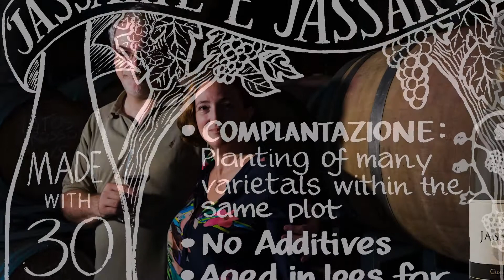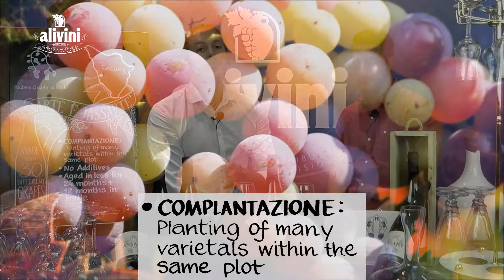Ep.4 - Jassarte Toscana IGT (Guado Al Melo)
Diving into the dark world of Tuscan reds as the Jassarte reveals itself as a title contender. Whilst we already know some of the top wines produced in the Bolgheri DOC region, this wine stands on its own with great presence.
This Jassarte is produced from a collection of Mediterranean and Caucasian varieties, specially planted by Guado Al Melo over the course of around 19 years. Considered to be the cradle of viticulture, the Caucasus was one of the first grape vines to be cultivated with many of today's varieties descending from these ancient grapes.
The name Jassarte derives from the river that divides the Occident and the Orient (now known as Syr Dar'ja), and symbolises a frontier of mutual cultural exchange between the two cultures. This wine is, therefore, of great importance to Guado Al Melo and is the pinnacle of what the lands of the Bolgheri DOC region can produce.
Vinified without additives nor filtration, it is vinified on the lees in barriques for at least 24 months before further ageing in bottle up to 12 months.

Directed, edited and presented by Nick Santos. Featuring: Simonluca Grillo.
Blackboard design by Sara Marcante.

Video clips are the property of Guado Al Melo and have been used with permission.

Editing of this video is strictly prohibited. Content herein cannot be re-used without prior permission.